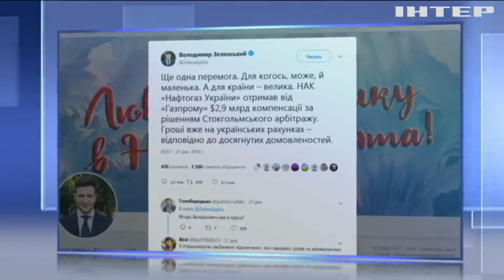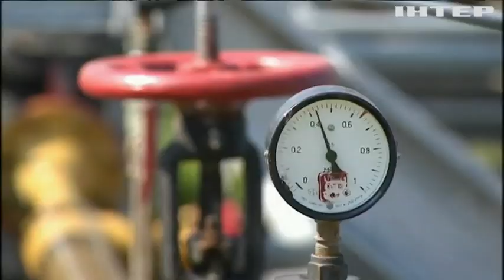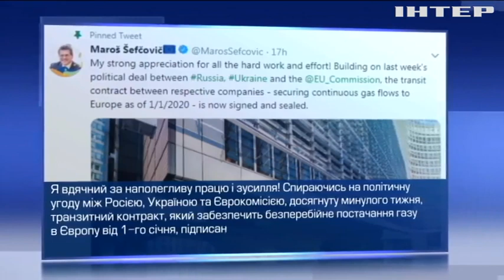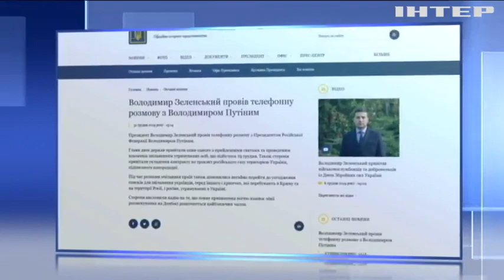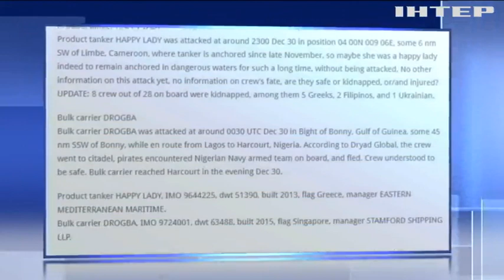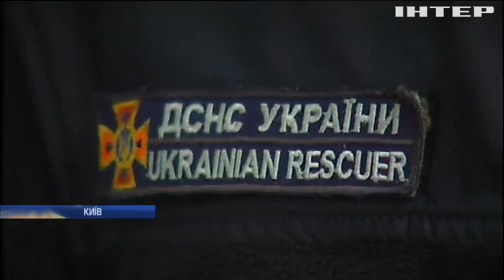Подробности, выпуск за 31 декабря 2019 года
Дивіться у цьому випуску: Україна та Росія домовилися про транзит газу: всі подробиці. Юрій Бойко привітав українців з наступаючим Новим роком. Пірати захопили українського моряка біля берегів Камеруну.